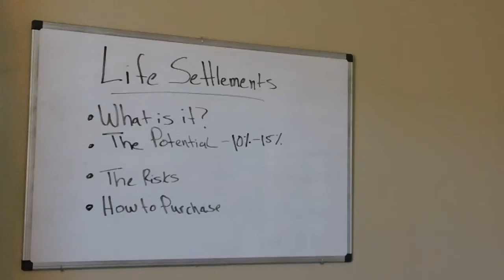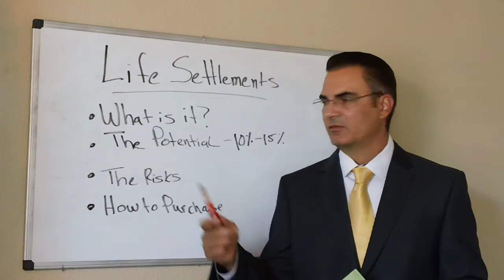What Is A Life Settlement Policy?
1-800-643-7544 We discuss what is a life settlement policy in this life settlement video.

What are life settlements?

Life settlements are sold by a life insurance policy owner who is usually in their late 70’s or 80’s.  These people decide that rather than seeing their policy lapse, they will sell them to secondary market investors for pennies on the dollar.

How to Go About Life Settlements

When purchasing an insurance policy, it is important to ensure that you are dealing with a broker that can provide insightful advice on the choice of the policy. At times, people buy a life insurance policy and with time, they realize that their needs have outgrown the life coverage. It is also possible that the current insurance policy has high premiums and you would like to move to a life insurance with lower premiums. Life settlements offer you an easier option to sell your life cover to a third party instead of going back to the insurance company.

Life settlements are beneficial to the life insurance holder for various reasons. First, selling the coverage to a third party enables the holder to get higher value than the surrender value that would have been obtained from the insurance company. Secondly, it allows the insurance holder to get a one-time or lump sum payment in cash from the purchaser as opposed to periodic payments from the insurance company. Third, transfer of a policy is an investment that allows the holder to divert money to more lucrative forms of business or securities.

The business of selling a life insurance policy is a fast-growing and lucrative industry since its inception few years ago. Just like in any other emerging industry, people make decisions without adequate knowledge of the transactions and risks. There are also other people taking advantage of this information asymmetry. Therefore, it is important to ensure that you have all the facts before getting a raw deal for a policy that you have paid premiums for over the years.

These policies can generate 10%  to 15% with NO market risk to investors in about Half the Time

  To avoid getting a raw deal, it is advisable to engage services of a reputable Life Settlements broker to draw a proper life settlement contract. The life settlement broker will solicit and negotiate the settlement contract for a fee. Ensure that the broker is licensed to offer insurance brokerage services, and more specifically in life insurance. A broker enables you to get even a better deal because the company will shop to numerous providers just as a broker solicits various buyers for a home. Even though the broker solicits for bids, from different providers, the best deal comes in when there is collaboration between the client and the advisor (broker).

Working closely with a senior life settlement broker ensures that you are advised adequately on various contractual terms such as offer price, privacy requirements, stability of financing, net income after deducting commissions and other provisions that may arise. The advisor will also give you adequate information on the legal requirements and procedures touching on life settlements since they vary from one state to another. These legal provisions touch on privacy, reporting and disclosure, whose violation can lead to heavy fines for the brokerage firm.

Once the investor purchases the policy and gives you the payment, he or she will be liable to pay all the future premiums for the policy. Compensations for the settlement vary considerably according to the terms of the policy. Since some of the processes involved in the settlement are complex, it is good to engage a broker to assist with issues of disclosure and privacy.